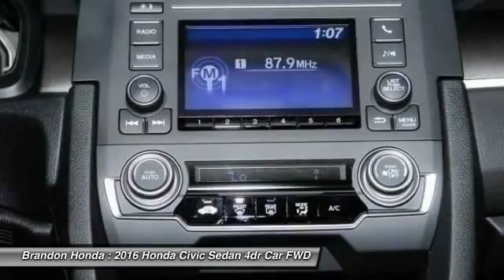2016 Honda Civic Sedan Tampa FL E040896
2016 Honda Civic Sedan LX - $18100

Brandon Honda
9209 East Adamo

You won't find a cleaner 2016 Honda Civic than this sultry champ we have right here. You just simply can't beat a Honda product.What are you waiting for? Brandon Honda was named Dealer Raters 2013, 2014 and 2015 Florida Dealer of the Year and have an A+ rating at BBB. Honda quality and impeccable customer services have propelled our rocket growth. You get our exclusive Brandon Honda Promise, $1,000 price protection, low interest rates, and true zero down financing and leasing. Open 7 days/week for your convenience.